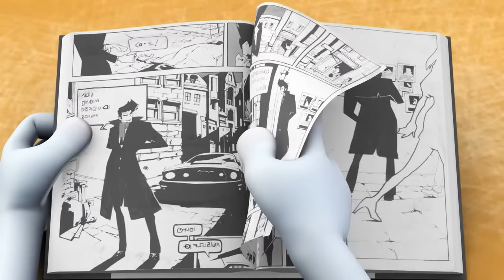💀 너무 무서워 👹 | 스푸키즈 | 와일드브레인 코리안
포로 Spookiz의 매혹적인 세계에 오신 것을 환영합니다. 키링 애니메이션을 먹는 중 Cula, Frankie 및 학교 친구들과 함께 잊을 수 없는 여행을 떠나게 됩니다.

드라큘라 왕가의 후손인 Cula는 냉혈하고 사악한 것처럼 보이지만 마음속으로는 우정과 우정을 갈망합니다. OCD와 극도의 깔끔함에도 불구하고, 그는 충성스러운 조수인 콩콩과 함께 장난스러운 모험을 시작하는 경우가 많습니다. Cula는 장난기 많은 겉모습 뒤에는 정말 친절한 영혼을 가지고 있습니다.

스푸키즈 갱단의 사랑스럽지만 느릿느릿한 멤버인 Frankie를 만나보세요. 그의 만족할 줄 모르는 식욕을 조심하세요. 때로는 그를 게걸스러운 괴물로 변모시킬 수도 있기 때문입니다. 행운의 네잎 클로버를 머리 위에 두고 있는 프랭키는 친절함을 발산합니다. 하지만 제대로 먹이지 않으면 배고픔으로 인한 기분 변화가 일어날 수도 있습니다.

활기차고 평온한 영혼인 케비는 규칙을 어기고 거부하는 데 능숙합니다. 형식. 그는 무한한 에너지를 발산하며 Cula를 장난스럽게 놀리는 것을 좋아합니다. 우호적인 경쟁에도 불구하고 Kebi와 Cula는 최고의 친구로서 깨지지 않는 유대감을 공유합니다.

Cula의 충실한 조수 KongKong을 소개합니다. 콩콩은 약하고 취약한 사람들을 보호할 수 있는 독특한 힘으로 유명합니다. 그가 Cula를 신뢰하고 그들의 우정에서 위안과 확신을 얻으면 작은 키에 대한 불안감은 사라집니다.

그녀가 알지 못하는 독특한 향기를 지닌 캐릭터 Zizi를 만날 준비를 하세요. 그녀의 신체 부위는 때때로 분리되지만 쉽게 다시 부착됩니다. Cula에게 남몰래 반한 Zizi는 항상 그의 곁에 있기를 꿈꾼다. 그 주변의 극도의 수줍음 때문에 그녀는 이 짝사랑을 모든 사람에게 비밀로 해야 합니다.

Spookiz가 Cula, Frankie, Kebi, KongKong 및 Zizi의 특별한 삶과 사랑스러운 관계를 공개하는 이 놀라운 모험에 동참하세요. 마법을 경험하려면 지금 구독하세요!